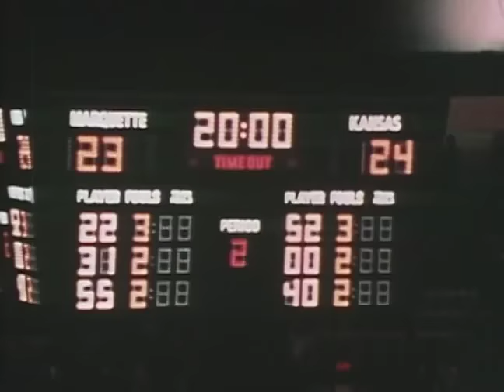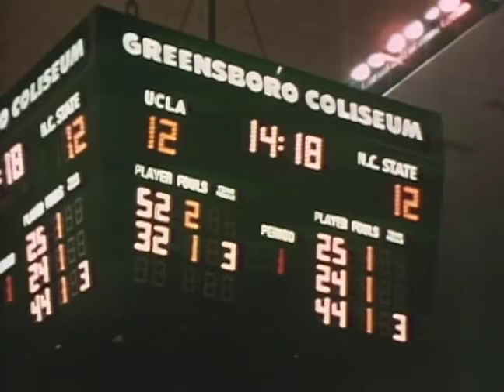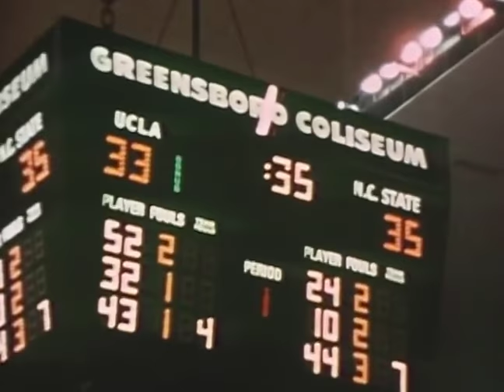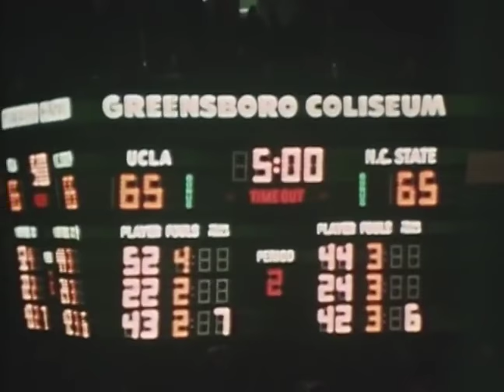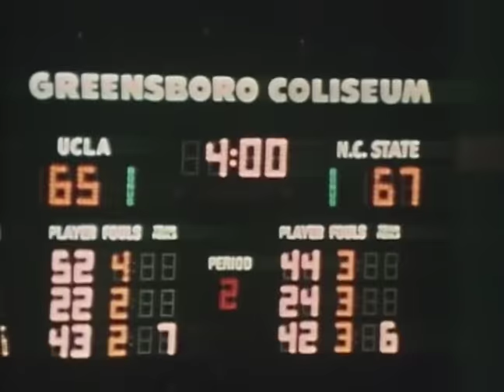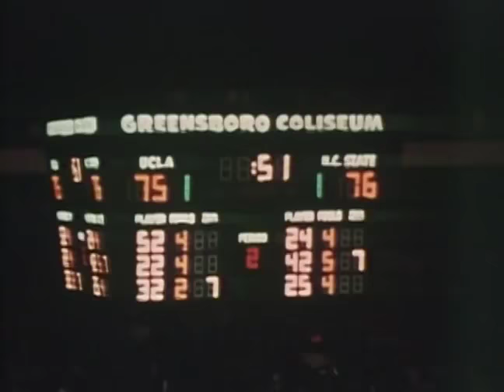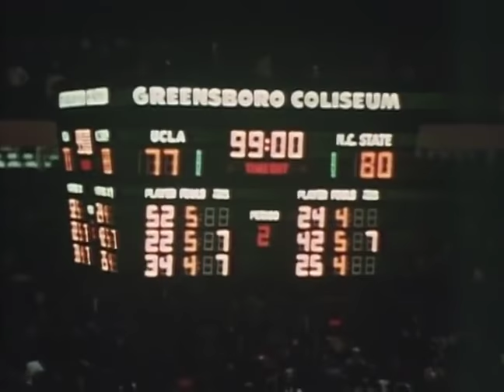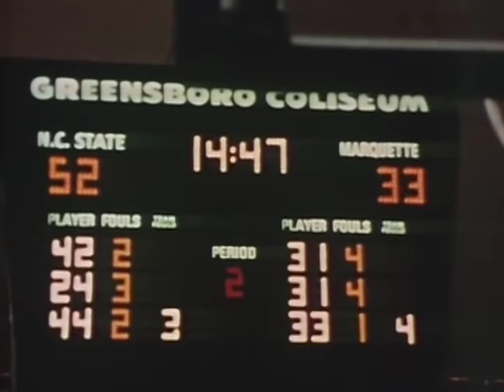1974 Final Four Highlights